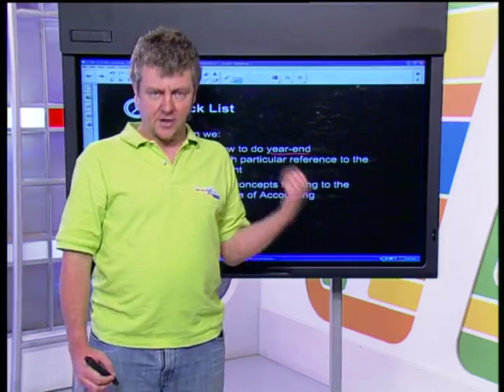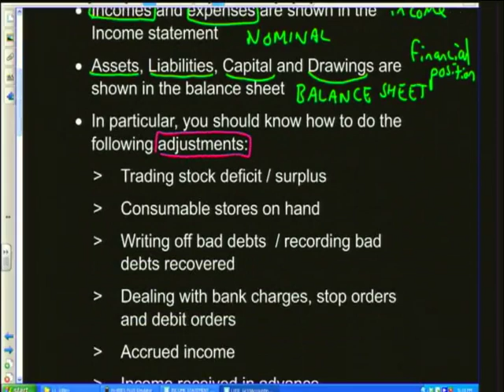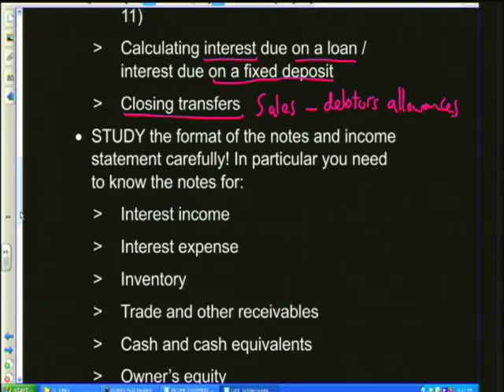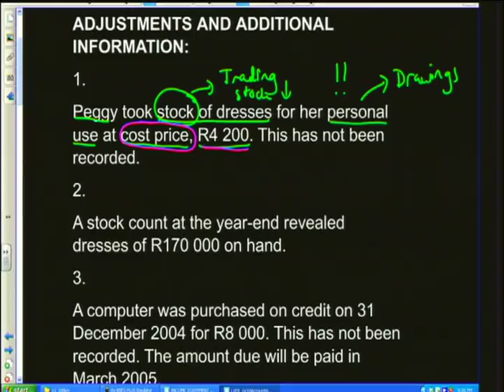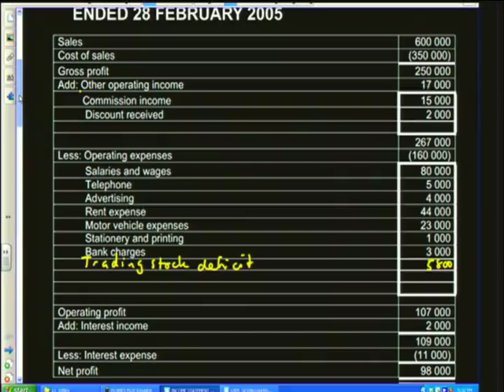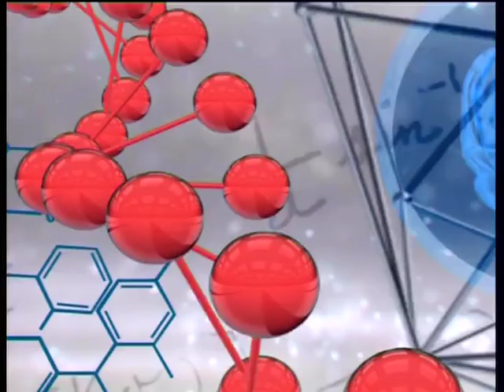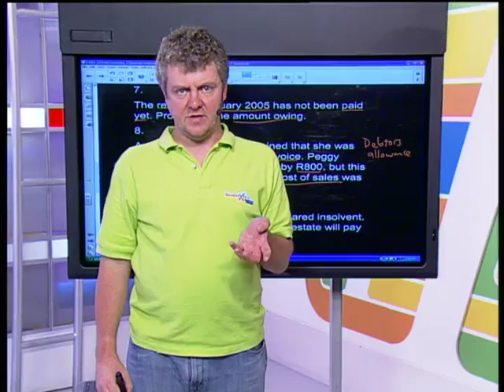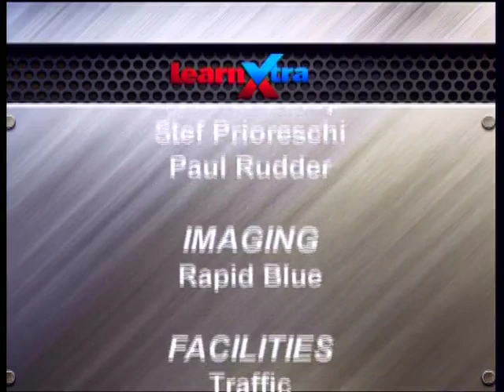Financial Statements: Sole Trader (Live)